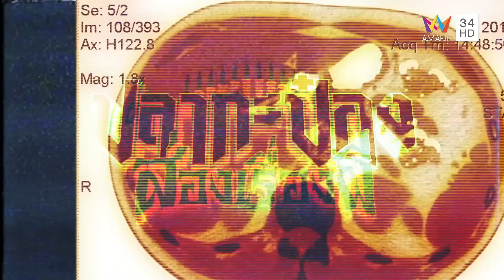ความลับในปราสาท เห็นผู้หญิงใส่ชุดไทย หวิดตายเพราะฟ้าผ่า | ปลากะป๋อง ส่องเรื่องผี | 1 ส.ค.66 (2/4)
รายการปลากะป๋อง ส่องเรื่องผี ดำเนินรายการโดย ป๋อง กพล ที่สุดสายเรื่องเล่าผี จับมือกับ หมอปลา ที่สุดสายลุยปราบผี มาเปิดโลกลี้ลับไปพร้อมกับทั้ง 2 สุดยอดผู้นำแห่งโลกวิญญาณ สัปดาห์นี้ พบกับ การประชันเรื่องเล่าผีสุดหลอนของ 2 นักเล่าเรื่องผี คุณจิน และคุณตุ๊กติ๊ก จะหลอนขนาดไหน ติดตามทั้งหมดได้ในรายการ